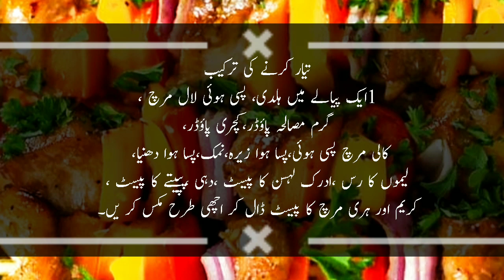Tikka Boti Recipe In Urdu | Mutton Tikka | تکہ بوٹی بنانے کی ترکیب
اجزاء
1 ہلدی پسی ہوئی آدھا چائے کا چمچ
2 لال مر چ پسی ہوئی آدھا چائے کا چمچ
3 گرم مصالحہ پاؤڈر آدھا چائے کا چمچ
4 کچری پاؤڈر آدھا چائے کا چمچ
5 کالی مرچ پسی ہوئی آدھا چائے کا چمچ
6 گرم مصالحہ آدھا چائے کا چمچ
7 زیرہ پسا ہوا آدھا چائے کا چمچ
8 نمک حسب ذائقہ
9 دھنیا پاؤڈر ایک چائے کا چمچ
10 لیموں کا رس ایک کھانے کا چمچ
11 ادرک لہسن کا پیسٹ ایک کھانے کا چمچ
12 دہی ایک کپ
13 پپیتے کا پیسٹ د و سے تین کھانے کے چمچ
14 کریم آدھا کپ
15 ہری مرچ کا پیسٹ ایک کھانے کا چمچ
16 کالی مرچ کا پاؤڈر ایک چٹکی
17 مٹن بغیر ہڈی کے چار سو گرام
18 پیاز کٹی ہوئی ایک عدد
19 ٹماٹر کٹے ہوئے ایک عدد
20 شملہ مرچ کٹی ہوئی ایک عدد

 تیار کرنے کی ترکیب
1ایک پیالے میں ہلدی، پسی ہوئی لال مرچ ،گرم مصالحہ پاؤڈر،کچری پاؤڈر،کالی مرچ پسی ہوئی،گرم مصالحہ ،پسا ہوا زیرہ،نمک،پسا ہوا دھنیا، لیموں کا رس ،ادرک لہسن کا پیسٹ ،دہی ،پپیتے کا پیسٹ ،کریم اور ہری مرچ کا پیسٹ ڈال کر اچھی طرح مکس کر یں۔
2اب اس میں چٹکی بھر کالی مرچ کا پاؤڈر ڈالیں اور مکس کریں۔
3اب ایک بڑے پیالے میں بکرے کا بغیر ہڈی کا گوشت لیں اور مصالحوں سے بنا مرکب اس پر ڈال کر اچھی طرح مکس کر یں تاکہ سارا آمیزہ گوشت میں رچ بس جائے۔
4اس کے بعد اسے 1گھنٹے تک میرینیٹ ہونے کے لئے رکھ دیں۔5اب کچھ سیخیں لیں اور میرینیٹ کی ہوئی بوٹیوں ،کٹی ہوئی پیاز،ٹماٹر اور کٹی ہوئی شملہ مرچ کے ٹکڑوں کو ایک کے بعد ایک اس میں پرولیں۔
6اب ایک انگیٹھی میں کوئلے دہکائیں اور سیخوں کو اس پر رکھ کر بوٹیوں کو بھون لیں۔

Music My videos are made with a lot of hard work. Hope you will like it. Thanks